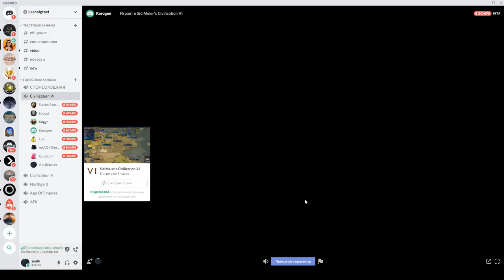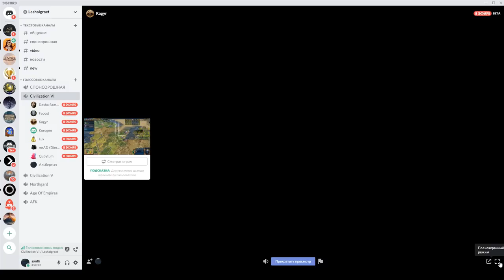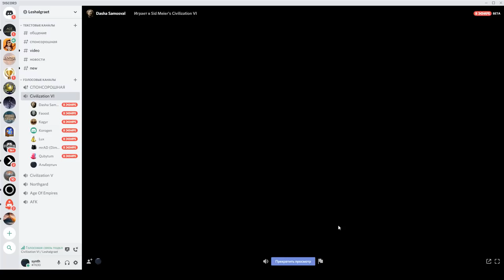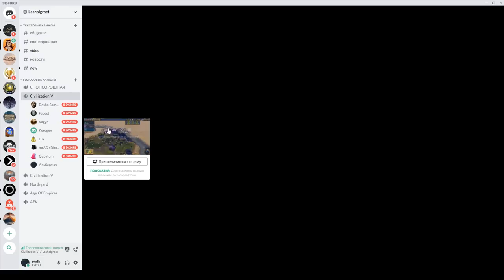Лёша-комментатор! Серия №4: У кого больше производство? Sid Meier's Civilization VI: Gathering Storm